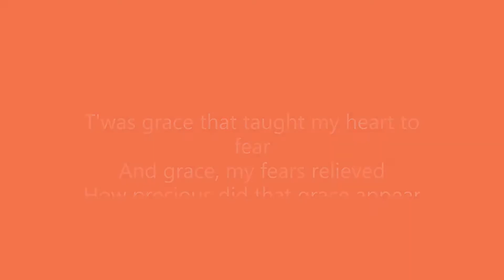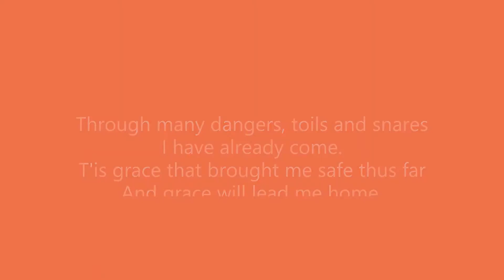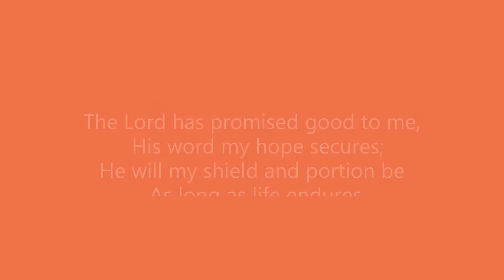NEW Worship at Home Sunday 26th April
Reading, prayers, reflection and hymn for Sunday 26th April - Road to Emmaus